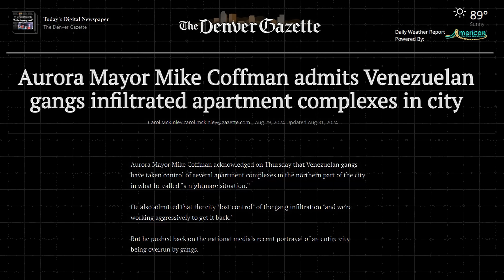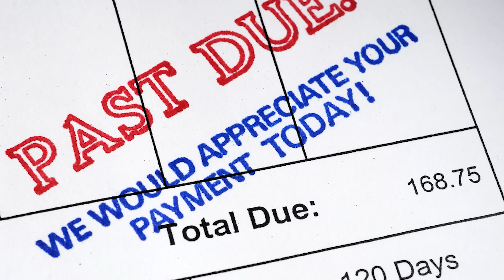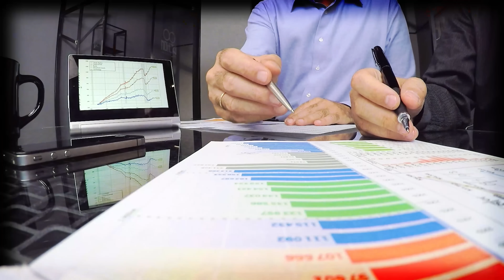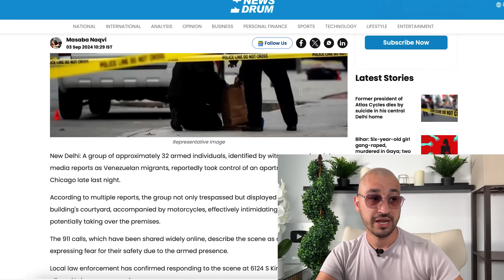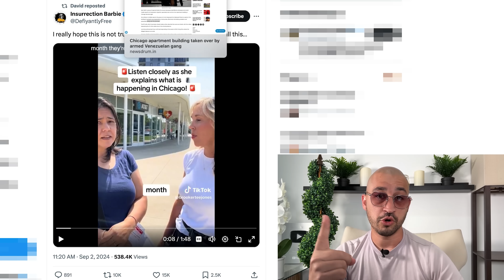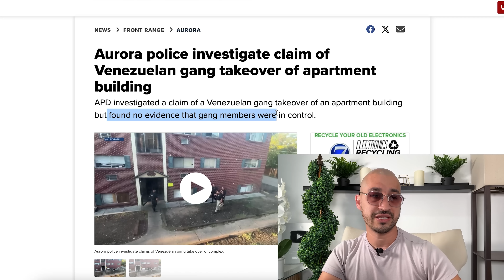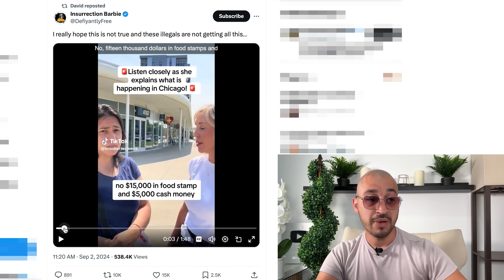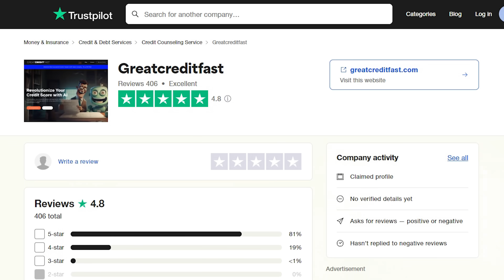Chicago Apartment Building Now SEIZED | What You Must Know